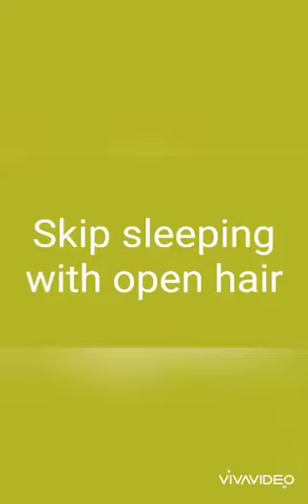What mistake you do to your skin.....